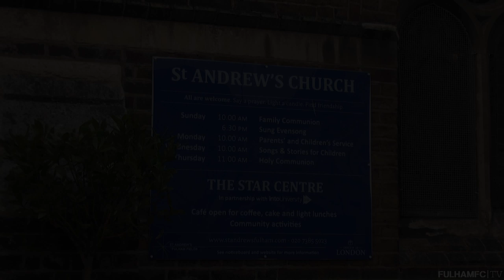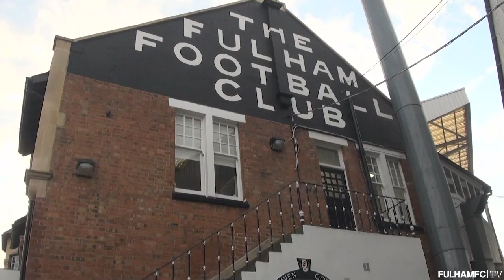Behind The Scenes: 140 Year Photoshoot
Go behind the scenes at St. Andrew’s Church & Craven Cottage as the Club celebrated the start of 2019 and year of our 140th anniversary.